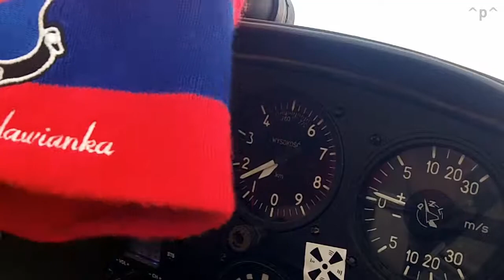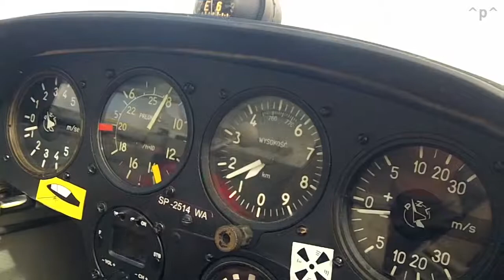Walka na zegarach - EPGI Lisie Kąty/Polska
Podróże na chmurze. Rower, kajak i

Muzyka: THE GREAT GIANA SISTERS (1987) Chris Hülsbeck by lukhash